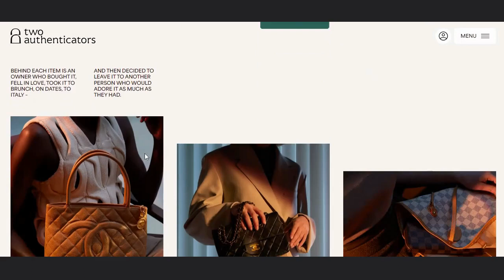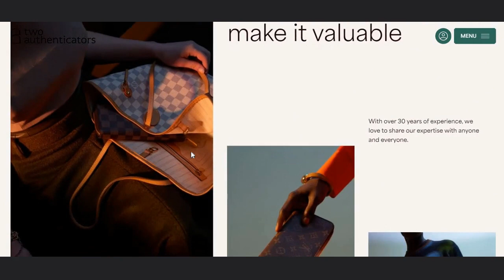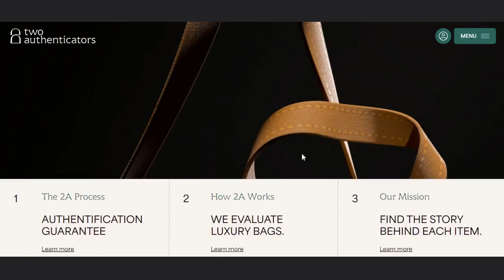Creating a Stunning Website | Tips and Tricks | Visual Tour - Authenticators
In this video, we take a look at the latest trends and innovations in website design, and explore what the future holds for web designers. Stay ahead of the game and stay up-to-date with the latest web design trends for 2023. Learn about the latest design inspiration, user interface and user experience, web development tips and more in this series of web design trends for 2023. Get ready to take your web design skills to the next level and create a visually stunning and user-friendly website.

Don't miss out on the latest trends in website design!